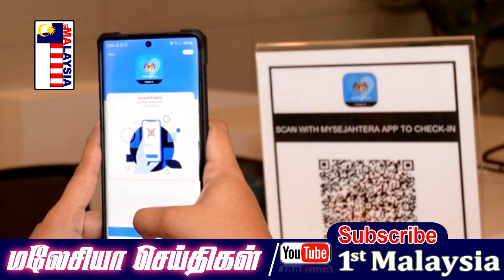MALAYSIA TAMIL NEWS விடுதலைப் புலிகளுக்கு எதிரான தடை தொடரும் மேல் முறையீட்டு; நீதிமன்றம் தீர்ப்பு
1st Malaysia Tamil News: அன்வாருடன் பொது விவாதம் நடத்த பயமா? நஜீப் மறுப்பு

விடுதலைப் புலிகளுக்கு எதிரான தடை தொடரும் மேல் முறையீட்டு; நீதிமன்றம் தீர்ப்பு

விமான கட்டணம் உயர்வு பகல் கொள்ளை- புங் மொக்தார்

பழிவாங்கும் நோக்கில் ஆடவர் கொலை ; 4 நண்பர்கள் மீது குற்றாச்சாட்டு